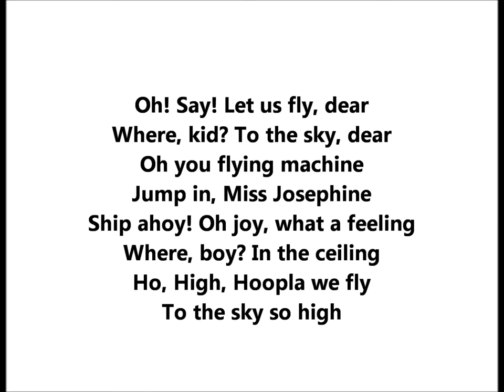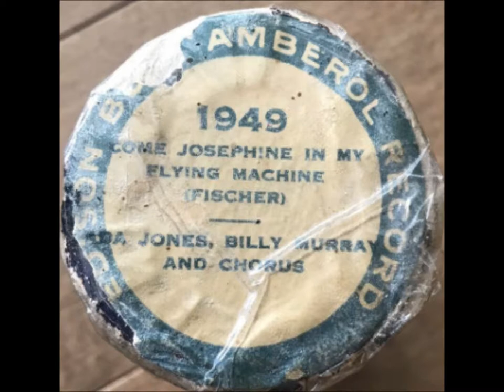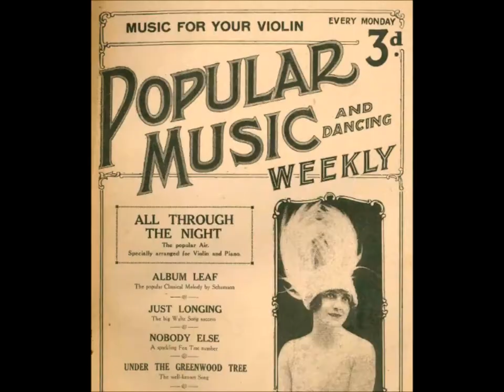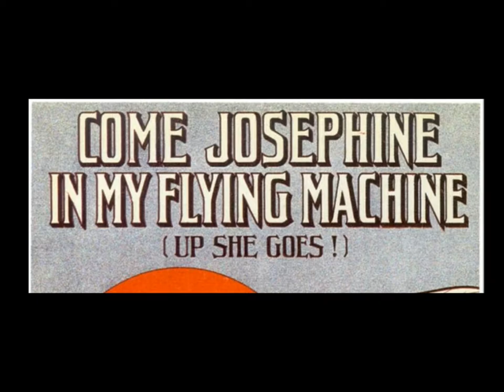"Come, Josephine, In My Flying Machine" U.S. Everlasting Record 1186 (1909) Ada Jones & Henry Burr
Ada Jones and Henry Burr sing "Come, Josephine, In My Flying Machine" on U.S. Everlasting Record 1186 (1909)

The song is about the new flying machines, so call it a novelty song (due to the subject matter being a novelty).  The Wright Brothers first powered flight was only six years earlier (at the end of 1903).

Oh! Say! Let us fly, dear
Where, kid? To the sky, dear
Oh you flying machine
Jump in, Miss Josephine
Ship ahoy! Oh joy, what a feeling
Where, boy? In the ceiling
Ho, High, Hoopla we fly
To the sky so high

Come Josephine in my flying machine
Going up she goes! Up she goes!
Balance yourself like a bird on a beam
In the air she goes! There she goes!
Up, up, a little bit higher
Oh! My! The moon is on fire
Going up, all on, Goodbye!

One, two, now we're off, dear
Say you pretty soft, dear
Whoa! dear don't hit the moon
No, dear, not yet, but soon
You for me, Oh Gee! you're a fly kid
Not me! I'm a sky kid
See I'm up in the air
About you for fair

Lyrics by Alfred Bryan.